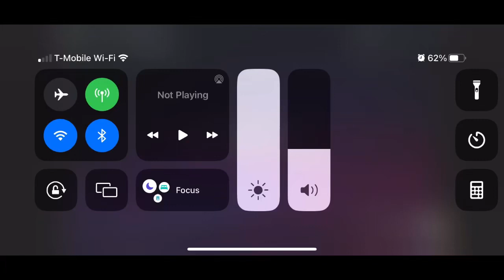Happy 4th of July xoxo FLAMingoKid